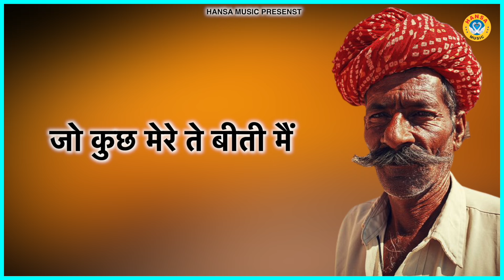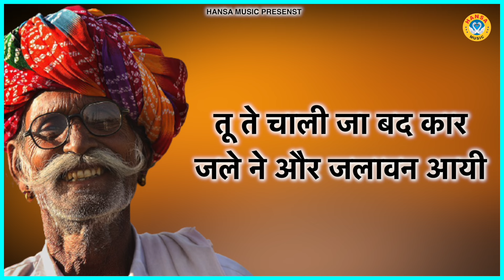इस रागनी का कोई तोड़ नही || Desi Ragni || Haryanvi Ragni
HM 10022
► Album \ Song :-   तू रांझे फाटक खोल दिए

► Singer :- Sunil Chauhan (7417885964) | TEENA

► Lyrics :-   HARERAM BAISLA

                 Label / Company

►Owner \ Director : Lokman Verma